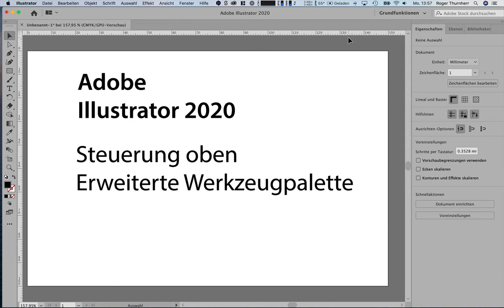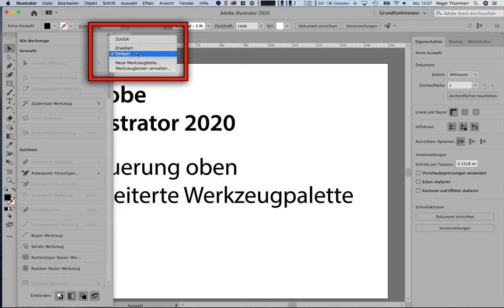Neue c2p-Ausgabe 2020-01 – öffentliches Video: Adobe Illustrator 2020 – Erweiterte Werkzeugpalette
Adobe Illustrator 2020 – Neu Funktion in der 2020-Version von Adobe Illustrator – Steuerung wieder einschalten und Erweiterte Werkzeugpalette einblenden